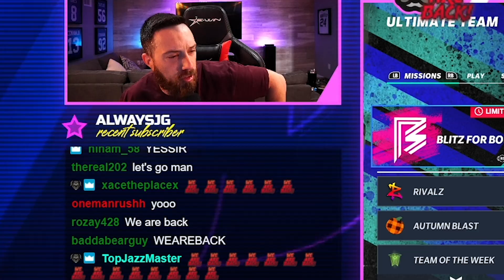FREE LEGEND SET ERROR! ANOTHER DAY, ANOTHER MISTAKE! [MADDEN 21]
FREE LEGEND SET ERROR! ANOTHER DAY, ANOTHER MISTAKE
Legend Fantasy Pack Opening For Limited Time Chris Cooley & Mo Lewis!

CANON 80D
BLUE YETI